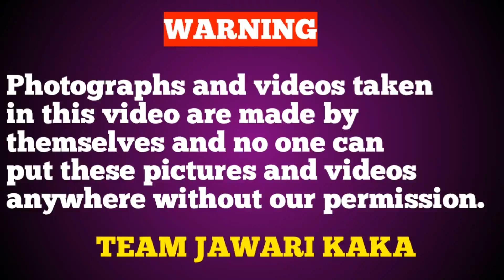ಫೀಲಿಂಗ್ ಜಾನಪದ ಹಾಡು..! | ನೊಂದ ಮನಸ್ಸು | PARSU KOLUR JANAPADA SONG | JAWARI KAKA | 2020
"ಸಬ್ಸ್ಕ್ರೈಬ್ ಮಾಡುದ ಮರಿಬ್ಯಾಡ್ ಯಾಕಂದ್ರ  ನಾನು ನಿಮ್ಮಾವ "

SONG:BABALADI JATARYAGA
LYRICS:PARSU KOLUR
EDIT:SANTOSH B
SINGER:PARSU
ACTOR:BHEEM
SHOOT PLACE:BHENDAWADA
USE CAMARA:CANON 200D
SPECIAL THANKS TO :SHASHIKANTA BHI

***TEAM JAWARI KAKA***